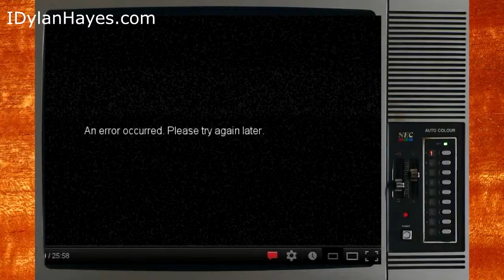Hitler Watchs Hatsune Miku Live YTP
An old classic IDylanHayes.com YTP We missed it that much we decided to reupload it.

We have followed the copyright law correctly, its non-profit and the songs, videos and programs are credited." or "Copyright Disclaimer Under Section 107 of the Copyright Act 1976, allowance is made for "fair use" for purposes such as criticism, comment, news reporting, teaching, scholarship, and research.